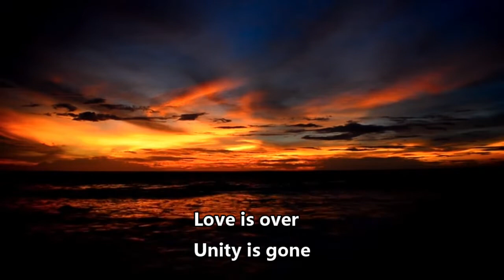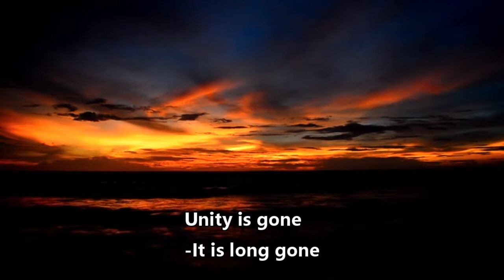Blood War - Song from Nollywood movie 'Divided Kingdom'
Blood War
- Song written, produced and performed by Stanley Okorie.
- Nollywood movie soundtrack from "Across the River"
'Blood War' is also available on the upcoming album 'The Stanley Okorie Nollywood Songs, Vol. 18

Welcome to Stanley Okorie's YouTube Music Channel.
If you love music and believe in the power of music to inform, entertain and inspire people to be their best and share their experiences, then this is CERTAINLY a channel for YOU!
Videos are uploaded at least WEEKLY. Whether it is a Nollywood song or whatever genre of song performed by Stanley Okorie, we hope you find a good number of them here.
WELCOME!

Special shoutout to the Nollywood fans. 'The Stanley Okorie' team takes the Nollywood music requests seriously and will try to get to each request as soon as possible. For any of the songs that do not make it to this channel, the requests certainly push them up the next album/volume list.

Volume 1 of the The Stanley Okorie Nollywood Songs, which includes 30 songs mostly chosen by YouTube fans, was released on August 15, 2020. Stanley Okorie's songs are available in digital stores including Apple Music, iTunes, Instagram, Spotify, Deezer, Amazon, Google Music, Tik Tok, Audiomack, etc.

The first of his instrumental albums 'The Stanley Okorie Serenades, Vol. 1' was released on February 14, 2021.

Stanley Okorie's Nollywood movie credits include:
The Don
 Once A Soldier
 Innocent Womb
 Illiterate Billionaire
Yahoo Plus
Royal Fuss
Broken Vows
Missing Rib
Royal War
Epic Contest
The Servant
Power Tussle
The Washman
7 Rules of Marriage
The Flesh

Thumbnail Photo credit:
       Art Guzman

Videography Credit:
       Martha Chinyere